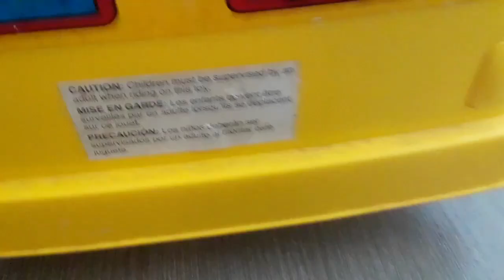Transformers Cybertron Adventures S3 E3: Prime Bounty